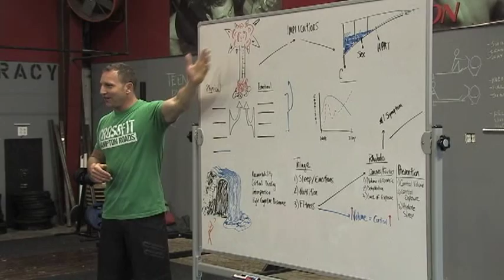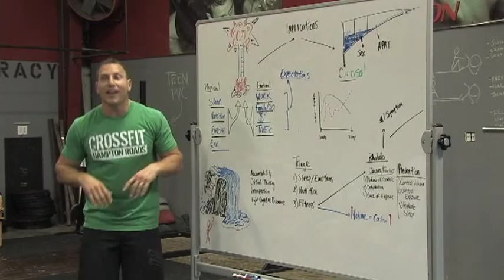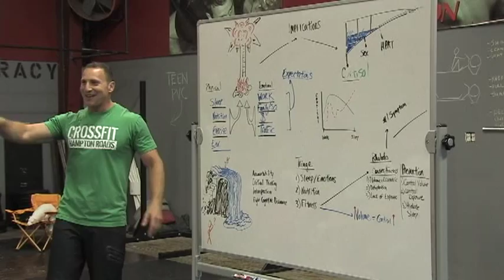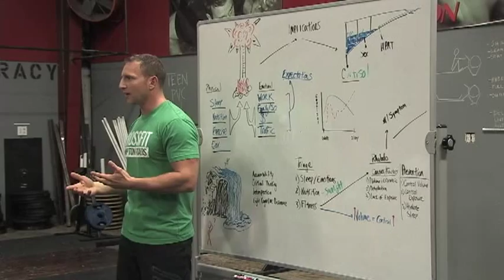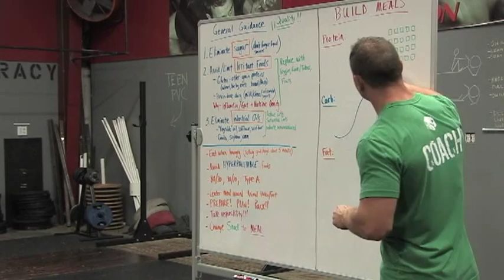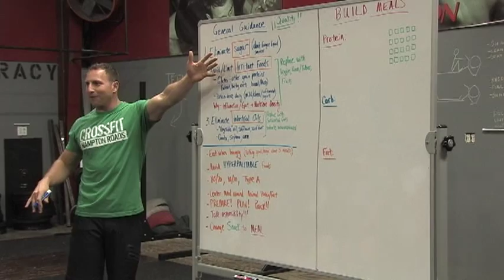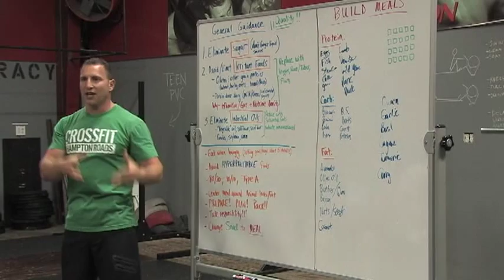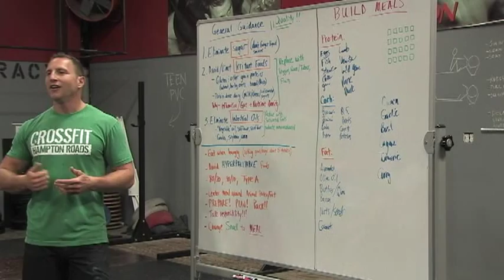CrossFit Hampton Roads Nutrition & LIfestyle Lecture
CFHR Co-Owner, Jeremy Gordon, discusses strategies for optimizing lifestyle and nutrition